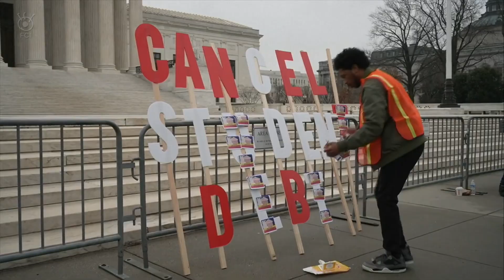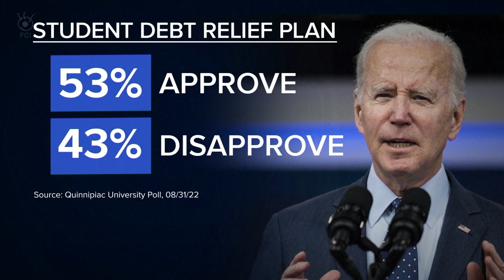学費ローンの返済一部免除の訴訟 最高裁で口頭弁論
バイデン政権による学費ローンの返済を一部免除する措置をめぐる訴訟で、連邦最高裁が口頭弁論を行いました。

先月２８日火曜日、連邦最高裁の前には、学費ローンの一部免除を支持する人々が集まりました。支持する人の1人は「給料の良い仕事に就くために大学に行っても、多大な負債を抱えて苦しみます。」と語りました。

アメリカでは、成人の6人に1人が学費ローンを抱えており、債務総額は1兆6000億ドルに上ります。去年8月にバイデン政権は、学費ローンの一部返済免除措置を発表しました。年収12万5000ドル未満の場合は最大1万ドル、低所得者向けの奨学金を利用している場合は最大2万ドルが免除されるというもので、費用は4000億ドルに上ると試算されています。対象者は約4500万人、すでに2600万人が申請しています。

この学費ローンの返済免除措置をめぐり、共和党が地盤の6州と学費ローンを借りていて返済免除の対象になっていない個人2人が政権を相手取り、措置の差し止めを求めて提訴していました。28日火曜日、この2件の訴訟について最高裁で口頭弁論が開かれ、保守派判事は、返済の免除措置が政権の権限を越えている可能性について言及しました。ジョン・ロバーツ最高裁長官は「多額の費用がかかり、多くの人の債務に影響し、大きな論争にもなっている場合は議会が決めるべき事例と考えます。」と語りました。

去年8月に行われた世論調査では、半数以上の人が学費ローンの一部返済免除を支持すると回答しています。最高裁の９人の裁判官のうち、保守派が６人をしめる現在の状況では、一部返済免除は支持されない可能性が高いとされています。最高裁の判決は、6月下旬に下される見通しです。学費ローンもそうですが、アメリカの大学の学費の高さも問題視されてもよいのではないでしょうか。